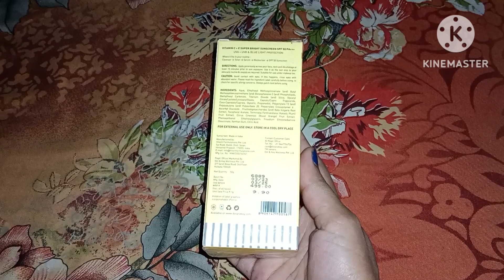Dot & key Super Bright Sunscreen Review|| PA 50++++ Sunscreen || How to use